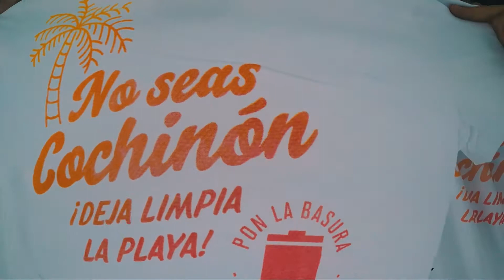Mitsui - Campaña "No Seas Basura"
¡Gracias por ser parte de No Seas Basura! Desde los más pequeños, hasta lo más adultos, generaron conciencia y dejaron nuestras playas limpias. ¡Disfruta de toda esta experiencia en el siguiente video!